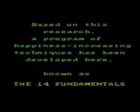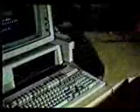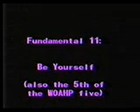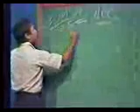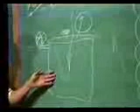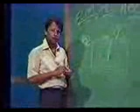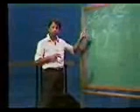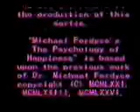Part 11 Human happiness: Work on a healthy personality II - MICHAEL W. FORDYCE, Ph.D.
This is part 11 of 14 video series of the complete research on human happiness by one of the most renowned and pioneer researchers in the field Dr. MICHAEL W. FORDYCE. Video quality isn't perfect but audio is far better. Enjoy and be happy!

Human Happiness, Its Nature and Its Attainment video serial